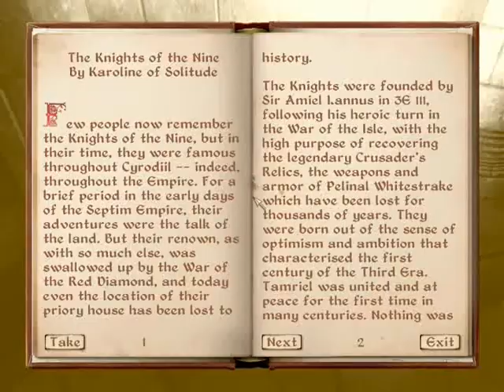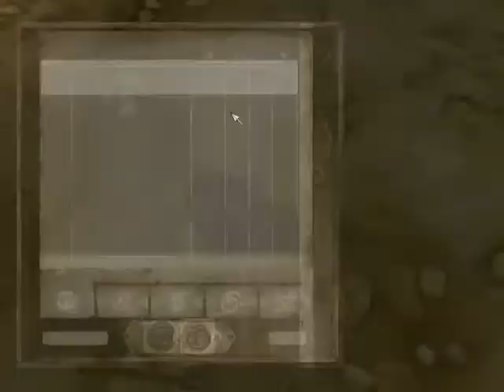Shadow Plays Oblivion! #7 - I Hate Selfless Acts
We get the last relics! We'll be back to our regular uploading schedule tomorrow!